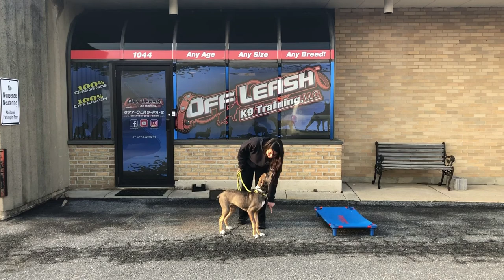Wilkes Barre Dog Trainers ||| OLK9 Scranton ||| 5 Month Old Shepherd/Hound Mix, Mako